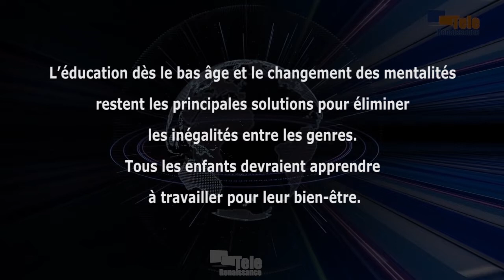Le changement des mentalités, une clé pour l’égalité des genres au Burundi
L’éducation dès le bas âge du respect d’autrui et le changement des mentalités restent les principales solutions pour éliminer les inégalités entre les genres. C’est ce qu’indique Ketty Nivyabandi, défenseure des droits humains. Comme la jeune fille apprend à faire des travaux d’hygiène ou culinaires, le jeune garçon devrait lui-aussi les apprendre parce qu’ils ont tous besoin du même bien-être.